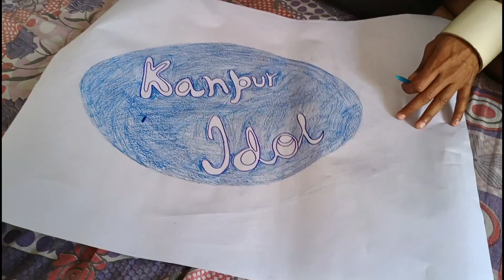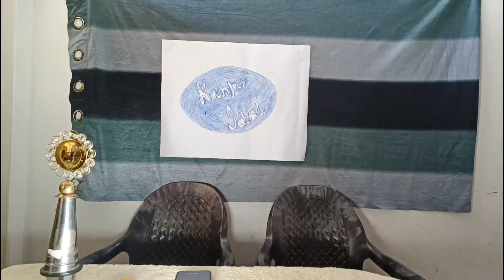😮😮Kanpur Idol : Behind The Scene | TMV Vlogs